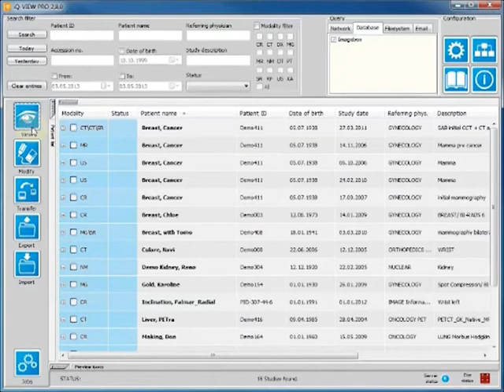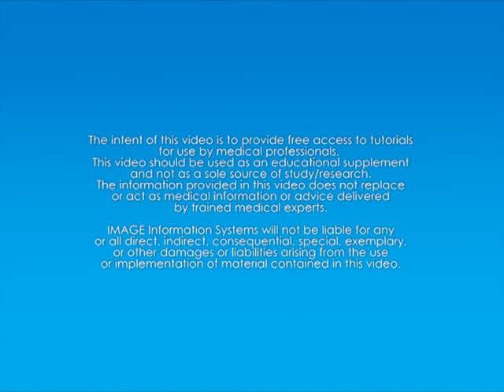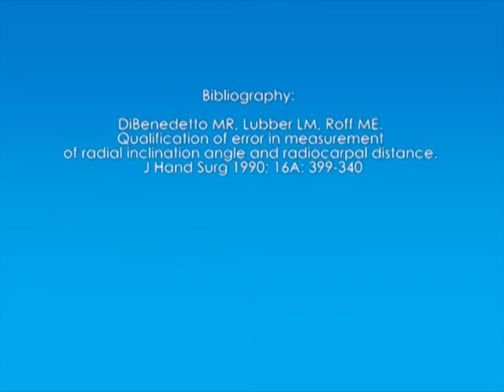Palmar Inclination of distal radius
This is a video tutorial on how to perform the "Palmar Inclination" measurement in iQ-VIEW 2.8.